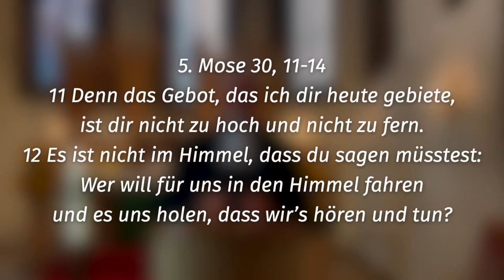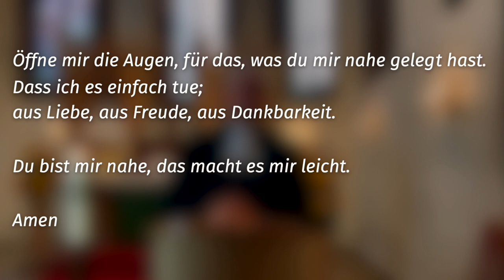Keine Raketenwissenschaft Gott macht Schweres leicht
Geistliche Andacht: Schweres leicht gemacht
Manchmal machen wir es uns selbst schwer. Dabei könnten wir es leicht haben. Gott will unser Leben zum Glück und zum Gelingen führen. Das klingt vielleicht anstrengend und kompliziert. Dabei will Gott uns Schweres leicht machen. Gottes Anleitung zum Leben ist keine Raketenwissenschaft.

INHALT:
00:00 - Das Leichte wird schwer…
00:32 - Der Text lacht mich an
00:42 - Vorahnungen
01:04 - Das könnte theoretisch werden
01:26 - 5. Mose 30,11-14
02:03 - Das Schwere schwer machen
02:24 - Keine Raketenwissenschaft
03:07 - Das Ende des Meeres
03:25 - Das Grauen der Tiefe
03:56 - Jesus macht das Schwere leicht
04:21 - Das Naheliegende von Herzen tun
04:49 - Weisungen, die Altes frisch halten und Neues entdecken lassen
05:20 - Nicht vergessen: Das Schwere leicht machen
05:33 - Gebet
06:07 - Vaterunser
06:45 - Segen